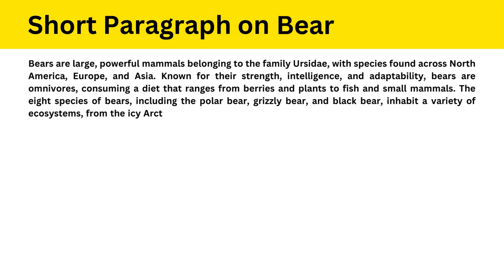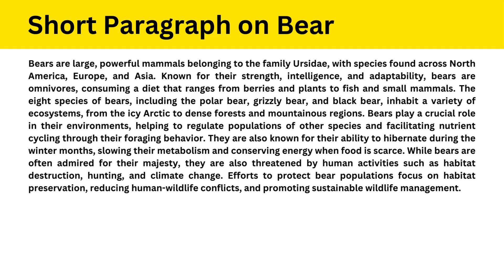Short Paragraph on Bear